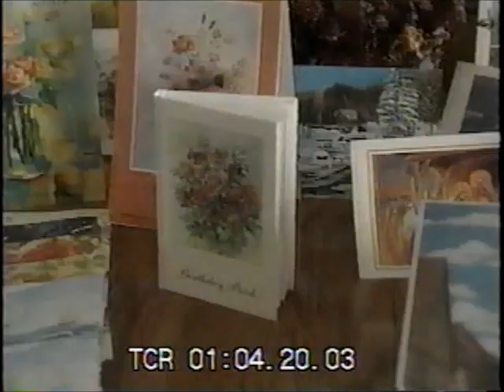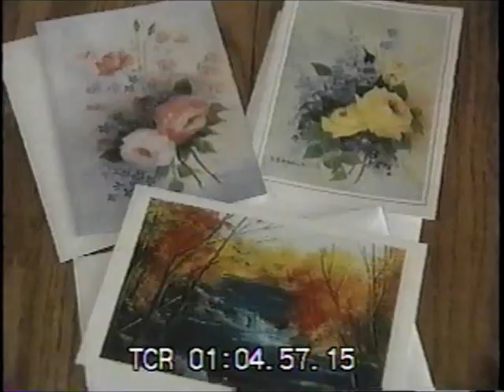Debbie's Story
Debbie Donald became the first Canadian patient to be implanted with a breathing pacemaker in 1973.  This feature about Debbie's life aired on the CTV program "Canadian Living" about ten years ago.  Sadly, Debbie passed away from complications from surgery to treat breast cancer in 2006.